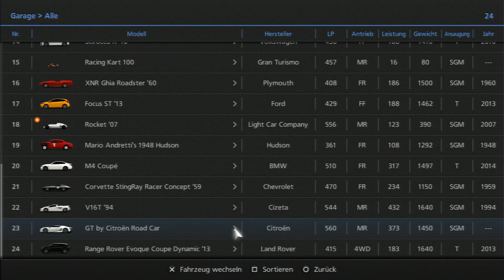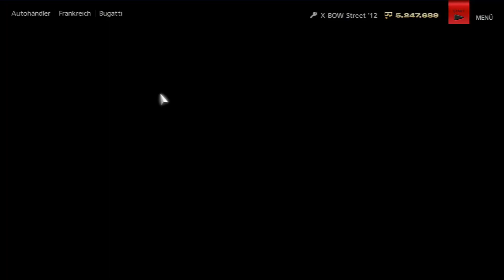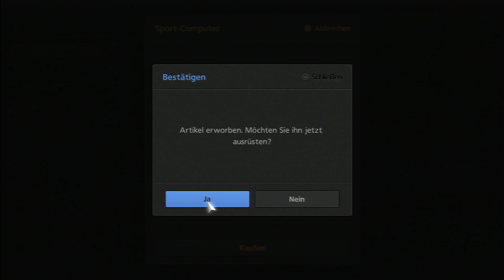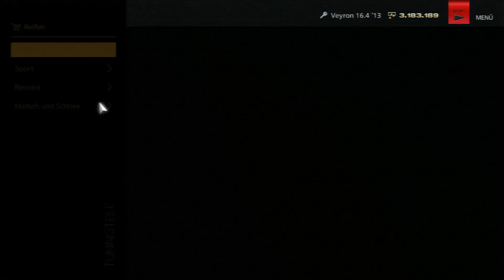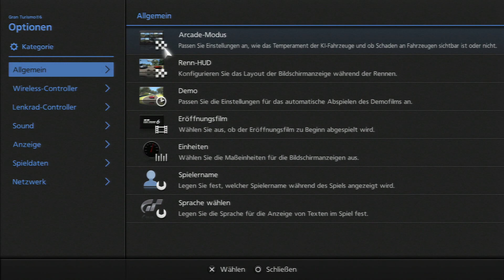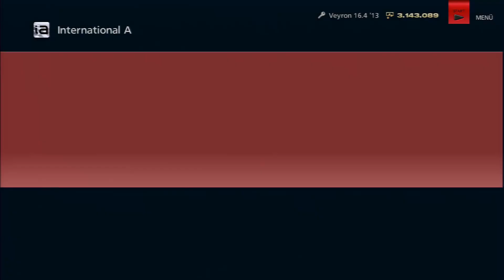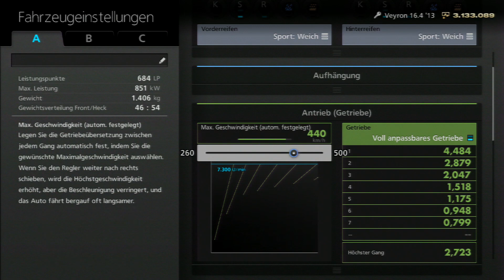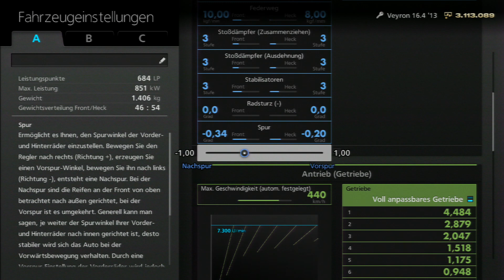Let's Play Gran Turismo 6 #32 - Veyron - Ein Boot auf der Straße... [Deutsch/Full HD]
Valle / ValleGaming spielt Gran Turismo 6 aus dem Jahre 2013 auf der Playstation 3 (ist ja auch exklusiv!) mit Lenkrad (Driving Force GT von Logitech)  - natürlich in Full HD!

► [Links]

► [Spiel]

Gran Turismo 6 @ Sony Computer Entertainment, Polyphony Digital (2013)